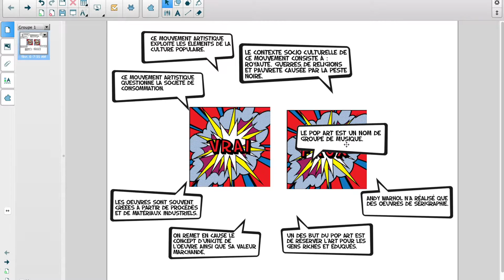TNI en Arts - capsule 1.2.7 - Notebook - Créateur d'activité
Capsule didactique 1.2.7 -  Notebook - créateur d'activité
Pour suivre en savoir plus sur ce cours Artico praTIC, visitez le